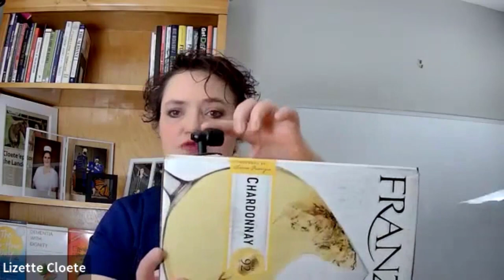Non-Alcoholic Wine: A Surprising Way to Protect Your Loved One with Dementia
Both my sister, Carla Gericke, and I stopped drinking due to what we observed it doing to our parents.

Even though they were never noticeably "drunk", 50 + years of a steady stream of a neurotoxin has contributed to their cognitive changes.

If you ever have had the thought, "Perhaps I need to quit drinking", that IS a sign you need to quit drinking!

Timestamps
01:00 - When should you be concerned about alcohol misuse?
01:35 – My mom’s alcohol misuse and how we helped her
05:10 – What are the things needed to replace wine with a nonalcoholic drink?
06:30 –How to replace an alcoholic drink with nonalcoholic wine
11:50 – Why substitute drinks with nonalcoholic beverages?

Here are some of my sister's @CarlaGerickeTV  @carlagericke3997  blog posts on this topic of alcohol and why it is a neurotoxin:

BOOKS we have found helpful for both alcohol and managing my diet (similar cognitive behavioral habits that need to be rewired):
This Naked Mind:

Girl, Wash Your Face:

Quit Like a Woman: The Radical Choice to Not Drink in a Culture Obsessed with Alcohol: